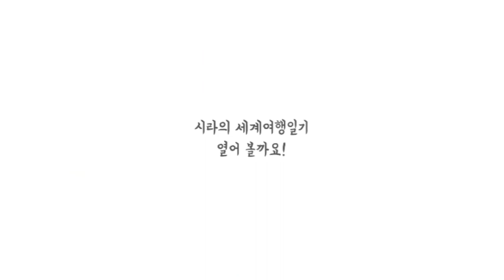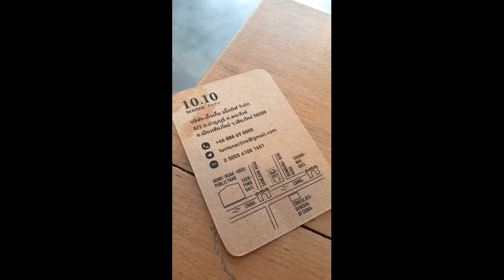세계여행 일기ㅣ치앙마이한달살기ㅣ ep.9 농부악공원 무료요가체험👍ㅣ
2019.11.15. 금요일 치앙마이 온 지 보름이 되는 날

아침 일찍 일어나서 움직이려고 했는데
잠이 안 들어 뒤척이다 겨우 잠들어서 인지 눈을 떠 보니 7시 10분~
겨우 몸을 일으켜 화장실에 다녀온 후 또 눕고 싶은 마음을 걷고 샤워하고
모처럼 꾸미는 것은 아래로 내려가서 하려고 화장도구를 챙겨 내려갔다.
늘 11시 넘어서 나서서 인지 간단한 조식이 준비 되어 있다는 사실조차도 몰랐다.
바나나,포스터 우유,쥬스,😟

얼른 한끼를 해결하고 농부악공원으로 가보기로 했다.
9시부터라면 시간이 조급하고 10시래도 허급지급가면 힘이 들 것 같고
치앙마이 와서 2번쨰로 이용하는 교통편이다 치앙마이 와서 하루 15000보이상은 꼭 걷고 있다. \
지도를 보고 구글지도를 보고 여기저기 찾아다니는 재미도 30도가 넘는 더운 날씨에 힘들기도 하지만 몇백원을 벌기위해 발로 뛰는 이곳 사람들에 비하면 낫다고 생각하기 때문에
대부분 이동은 도보로 해결하고 있다.

썽태우를 탈떄 얼마인지 묻지 않았다. 무조건 공원으로 갈수 있나만 물었다, 공원에 도착 해서 15바트를 주었더니 30바트를 내라고 하신다. 예상된 반응 시치미뚝 따고 15B가 공식가격인데...못주겠다고 얼른 공원으로 들어와 버렸다. 한참을 안가더니 한명의 손님을 더 태우고 가는 터라 내려서 잡으러 오지는 않았다. ㅎㅎ

요가 매트를 15B에 대여하고 무료요가 하는 장소에 자리를 잡고 있는데 짧은 커트머리 서양아주머니가 나보고 요가 배우러 왔는지? 묻는다. 그분이 바로 오늘의 봉사자 인데...그것도 눈치 못 채고 10시에 시작 할거니 기다리라고 하신다.

하나둘 모여들기 시작하여 어느덧 20명이 넘는 사람들로 메워졌다. 현지 사람이 한명도 없고
모두 관광객들이다. 기대한 시간 공원에서 하는 요가는 기대 이상 이었다.

오늘따라 청명한 하늘과 야자수가 마음을 더 평안하게 했다.
그동안 쌓인 심신의 피로가 싹 가시는 듯 했다.
동작이 틀릴 때 선생님께서는 조용히 다가와 수정해 주시고
 봉사자로서 긍지를 가지고 열심히 이끌어 주셨다.

1시간 넘게 파란 하늘아래 초록으로 들러싼 그곳에서 아주 행복했다.
내일도 와야지~~~

여행은 새로운  발견  ♡🧡👍

Are you happy then I am happy